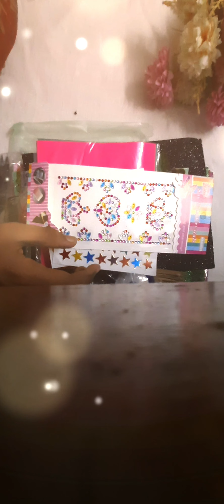Unboxing! Unboxing! Unboxing! craft materials/watch till end